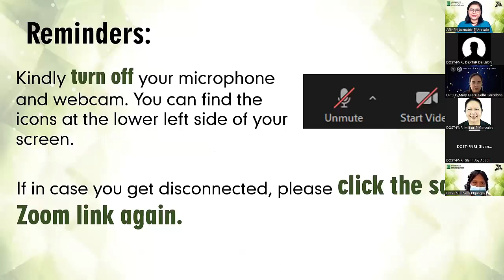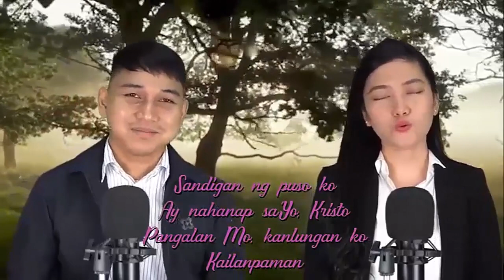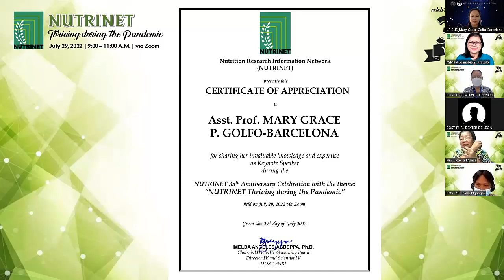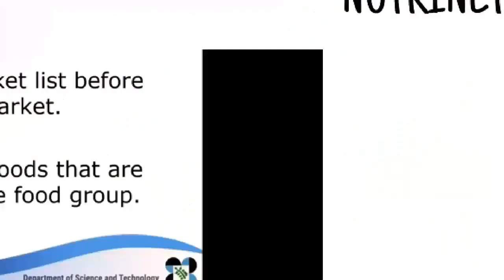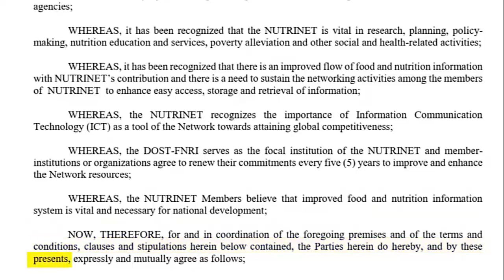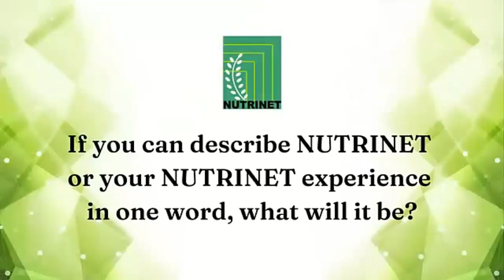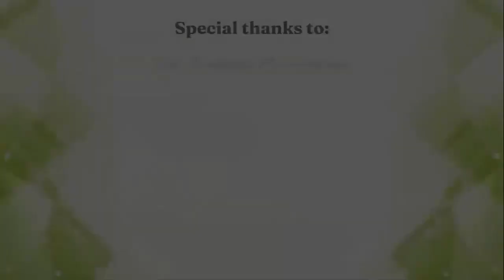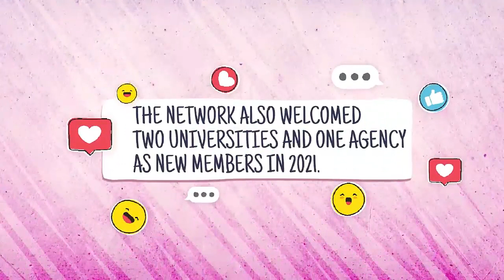[Zoom Recording] NUTRINET 35th Anniversary Celebration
Nutrition Research Information Network (NUTRINET) 35th Anniversary
“NUTRINET thriving during the pandemic"